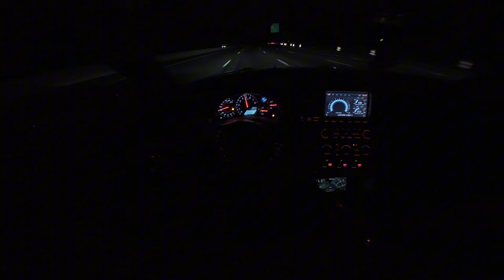Loud FBO R35 GTR night cruise Dji action 4 POV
We also post shorts that dont make the cut sometimes on my tiktok and ig both

if yall like vlogging and want to know more about the gtr and the other vehicles I vlog in
🇺🇸&🇧🇷on my other channels linked on the channel page !

All footage original !